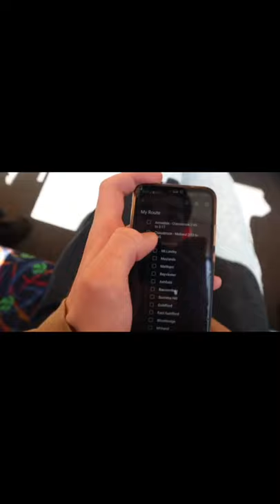Racing to Every Station in Perth (Trailer)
Here's a quick trailer for our upcoming video "Racing to Every Station in Perth"